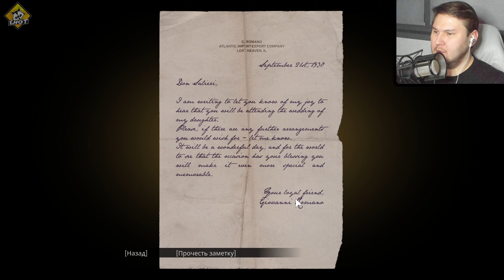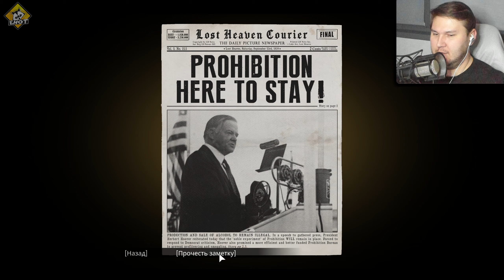Добро пожаловать в Семью! - Mafia Definitive Edition #1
Первая часть криминальной саги Mafia — 30-е годы, Лост-Хэвен, Иллинойс
Ремейк культовой игры, воссозданной с нуля. Постройте карьеру мафиози во времена сухого закона. После случайной встречи с мафией таксист Томми Анджело попадает в мир организованной преступности. Сначала он настороженно относится к семье Сальери, но большие деньги меняют его отношение…
Канал
Плейлист Mafia: Definitive Edition
Плейлист The Dark Pictures Antology: Little Hope